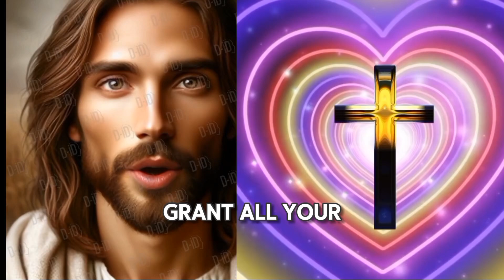God Says, I Have a Reason for Everything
Dive into a moving narration from Jesus that weaves together the timeless wisdom of Jeremiah 29:11, Philippians 4:13, Joshua 1:9, Proverbs 3:5-6, Psalm 91, Ephesians 6:1-3, and Psalm 20:1-9. This message is a powerful reminder of God's promises of hope, strength, courage, protection, and guidance. Remember, "I have my reasons, so don't doubt me, it will end ok at the end.